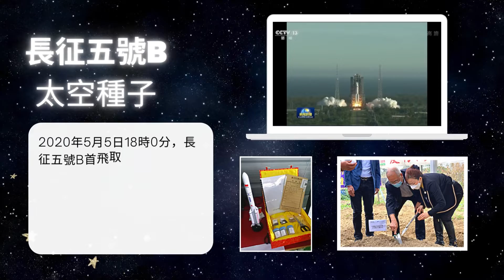香港聯合國教科文組織 生物多樣性 航天育種計劃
香港聯合國教科文 生物多樣性 航天育種計劃 透過體驗式教學、研究型學習，提高學生對自然生物與太空種子背後科學的興趣，實現跨學科教育意義。
計劃不是普通的種植，而是一個STEAM花園或者STEAM 實驗室。

計劃中融合了多個學科，包括：應對氣候變化、生物多樣性、農業、種子的實踐、可持續生產與消費、營養與健康、花園建築、工程與藝術的思考。